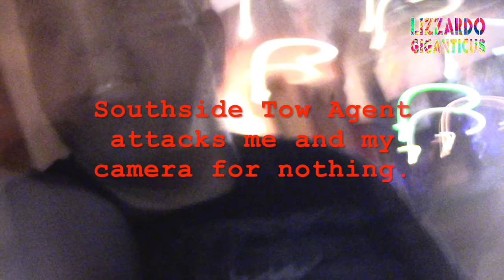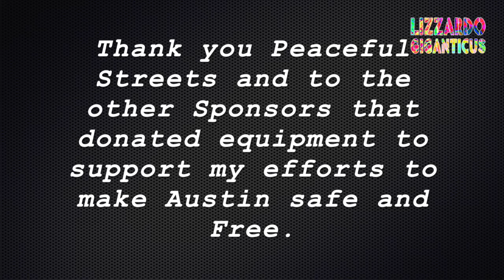DWI arrest blonde female south 1st St 09 27 2016 Part 3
Part 3

loc: South 1st street in front of Lindsay's mower repairs

Brief: Just out night gardening and I hear a police helicopter circling for five minutes or so.  Nearby. So I travel in that direction after it leaves and boom, I found  this stop.  The DWI stop is slow. She does not exercise her Rights properly. This is a learning video.

I keep filming to document and make sure the cops don't abuse her.  Other than her 5th amendment Rights that is.

She is eventually arrested even though she didn't hurt anyone, it should be a Civil issue, but that's not in Austin yet, only in Houston from what I hear. But you also don't need to be drinking at all to get a pseudo-dwi in Austin. And it's a no-refusal weekend, they will strap you to a bed and put you in a choke hold and forcibly poke you with a needle and draw blood. That's what that means.

Good times!  Just in time for Independence day, how disrespectful.